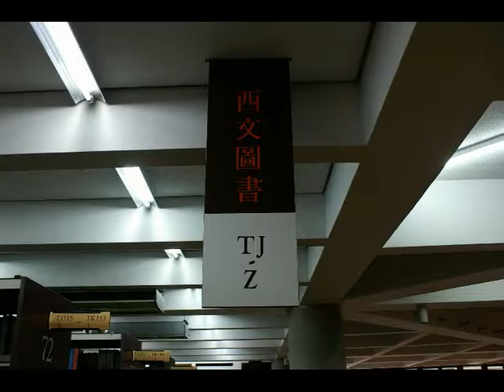中原大學圖書館